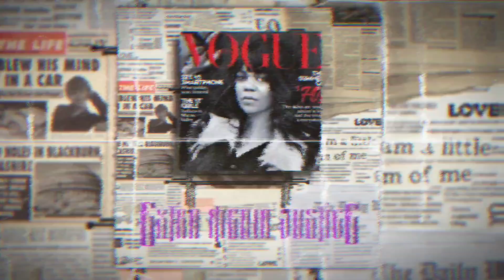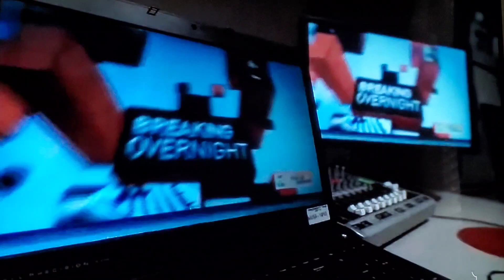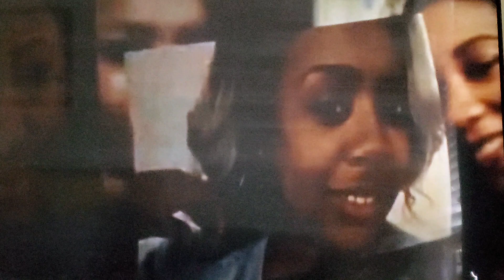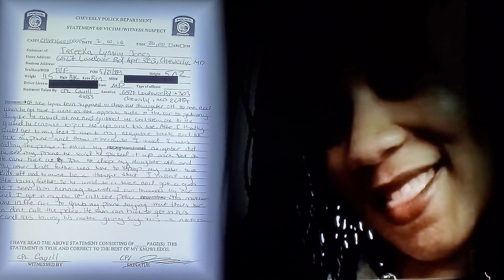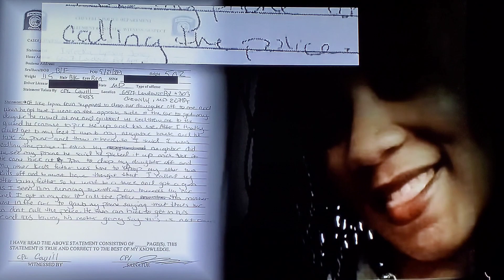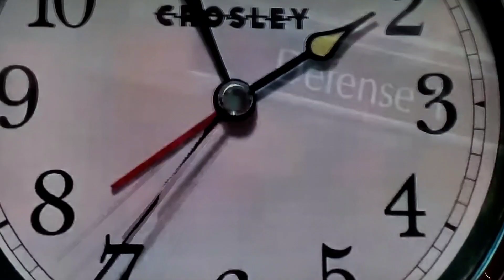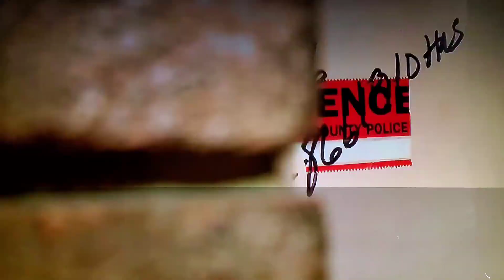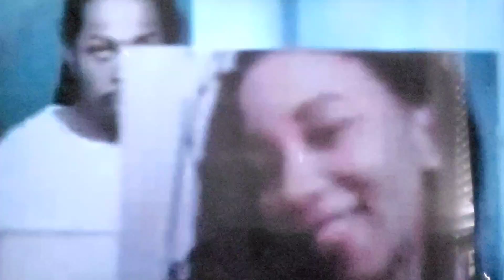Every 9 seconds!!!